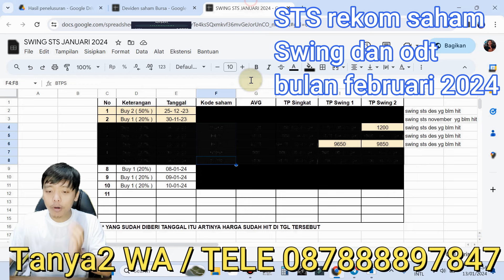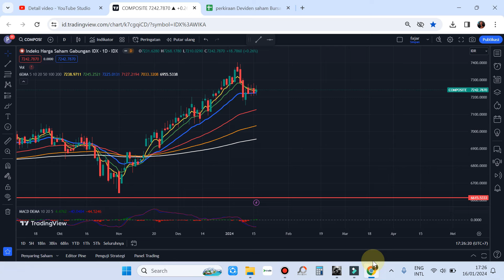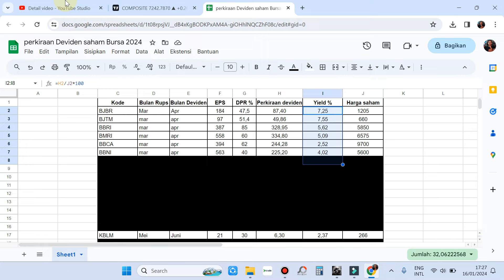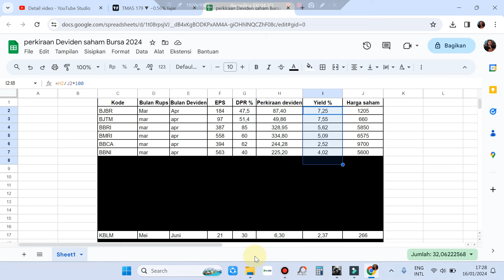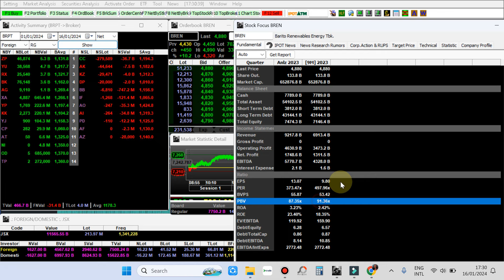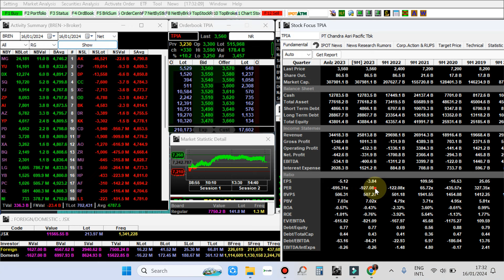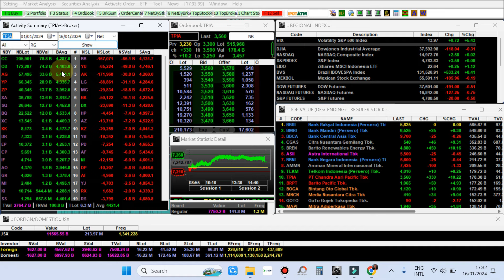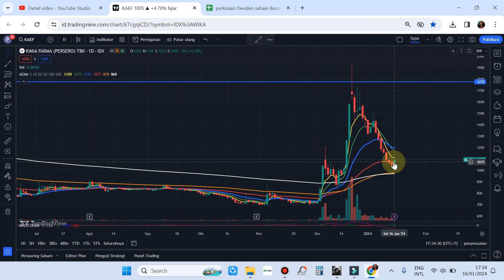Part 1 Rekomendasi trading saham hari Rabu 17 Januari 2024 - BRPT BREN TPIA KAEF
TANYA2 STS REKOM FEBRUARI 2024, Kontak WA dan telegram : 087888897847